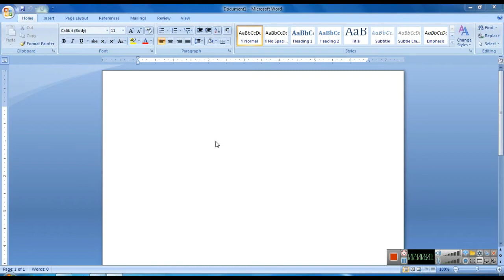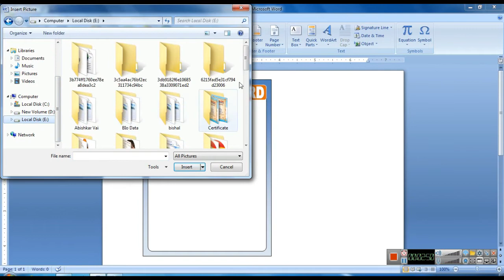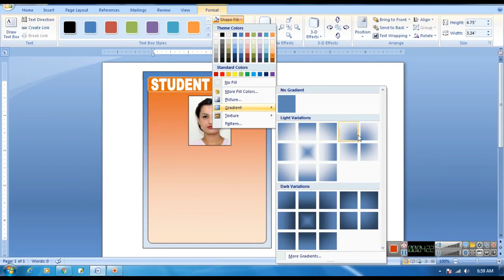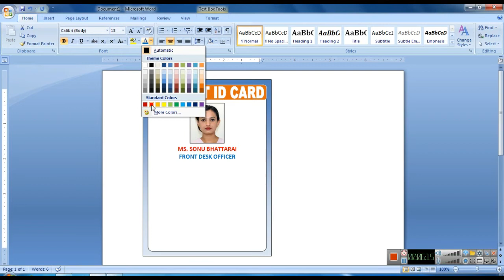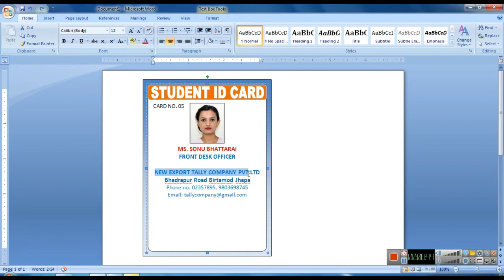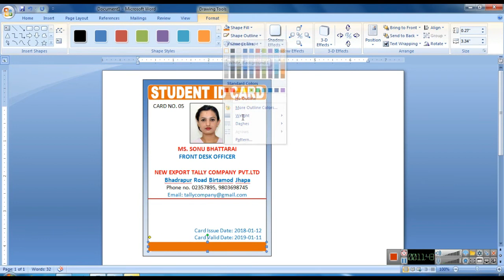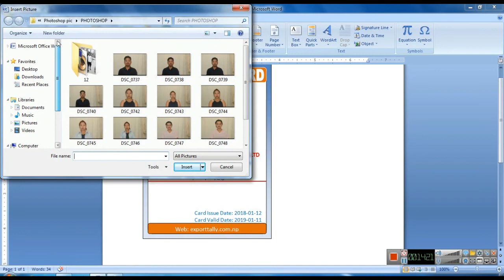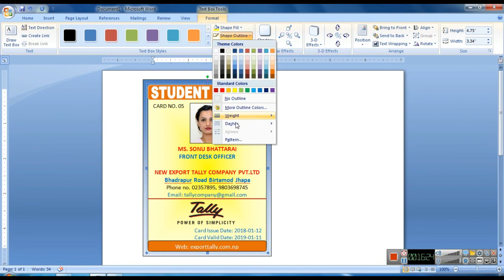How to make ID Card Design in Ms word 2018 (Advance ID Card Design)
Today I will Tech you how make id card design in ms word.
This is very easy method in ms word.